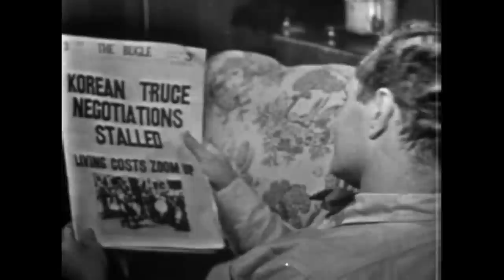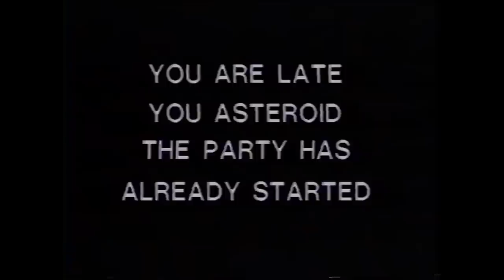Sleepcore: Late-Night Science Fiction Theater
Sleepcore is back with  Late-Night Science Fiction Theater, a collection of media from beyond!